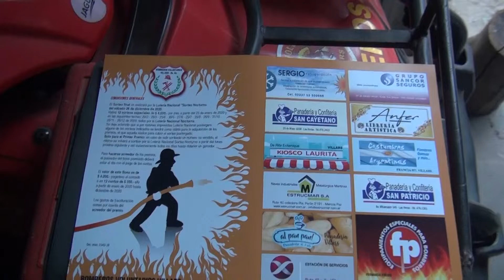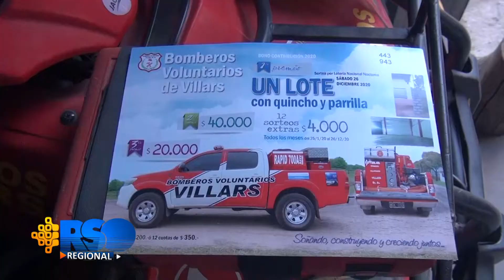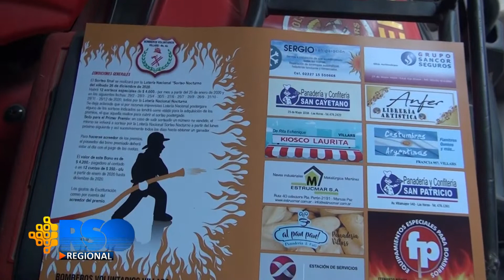Entrega de los premios de la rifa de los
Bomberos Voluntarios de Villars